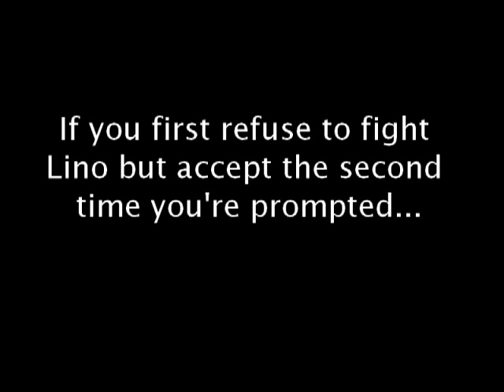Suikoden IV - New King of Obel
So yeah, that's what happens when you challenge a protagonist with a maxed out weapon and endgame equipment.